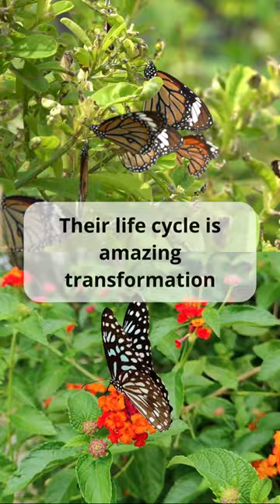Fluttering Beauty: A Closer Look at Butterflies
Amazing gifts for butterflies’ lovers:

Beautiful Butterfly Women Necklace Made with Swarovski Crystals

Fantastic Butterfly Aromatherapy Diffuser Atomiser

Butterflies are one of the most fascinating insects in the world. With their delicate wings and vibrant colors, they capture the imagination of people all over the world. The intricate patterns and designs on their wings are made up of thousands of tiny scales. These scales not only give butterflies thefir distinctive colors but also help protect them from predators. Butterflies play a critical role in the ecosystem as pollinators. As they flutter from flower to flower, they transfer pollen, helping plants to reproduce and thrive. The life cycle of a butterfly is a remarkable transformation. From a tiny egg to a caterpillar, pupa, and finally, a beautiful butterfly. There are over 20,000 species of butterflies in the world, each with their unique characteristics and habits. Some butterflies migrate thousands of miles, while others rely on specific plants for their survival. Butterflies are a symbol of hope, beauty, and transformation. They remind us of the incredible power of nature to change and renew itself. So next time you see a butterfly, take a moment to appreciate their incredible journey and the vital role they play in our world.

1. Butterflies are insects that belong to the order Lepidoptera, which means "scaled wings" in Greek.
2. The scales on a butterfly's wings are made of chitin, a tough, protective protein that also gives the wings their vibrant colors.
3. Butterflies have two pairs of wings that are attached to their thorax.
4. The largest butterfly in the world is the Queen Alexandra's Birdwing, which can have a wingspan of up to 12 inches.
5. Butterflies taste with their feet, which contain chemoreceptors that help them locate food.
6. Some species of butterflies, such as the monarch butterfly, are known for their long-distance migrations, which can cover thousands of miles.
7. Butterflies are important pollinators, helping to fertilize plants and crops.
8. Butterflies have a unique life cycle, starting as eggs, then becoming larvae (caterpillars), pupae (chrysalises), and finally emerging as adult butterflies.
9. Butterflies have a special relationship with plants, as they rely on them for food and habitat. Many species of butterflies are highly specialized and will only feed on one or a few specific species of plants.
10. Some species of butterflies, such as the Blue Morpho, have iridescent wings that appear to change color depending on the angle of light.

The lifespan of a butterfly can vary greatly depending on the species. Some species may only live for a few days or weeks, while others can live for several months.
For example, the lifespan of a common garden butterfly such as the Painted Lady is usually only a few weeks, while the Monarch butterfly can live for several months. Some species, such as the Mourning Cloak butterfly, can even live for up to a year.
The lifespan of a butterfly is also influenced by factors such as climate, habitat, and availability of food. Adult butterflies typically have a short lifespan, as their primary function is to mate and lay eggs before they die. However, during their short lives, they play a vital role in pollination and the overall ecosystem.